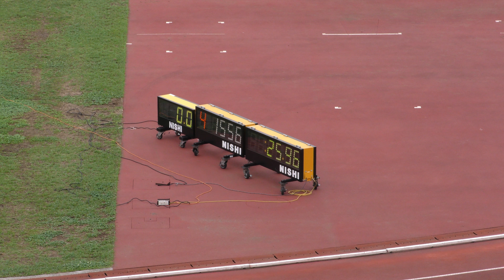H30 千葉県高校新人3支部予選 女子200m 4組